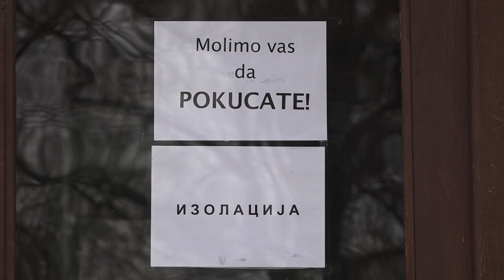Svi sa simptomima COVID 19 da se jave u Antituberkulozni dispanzer